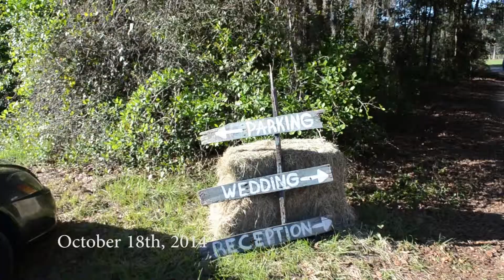Jessie and JT Cerimony 10.18.14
Produced by ZMan Studios